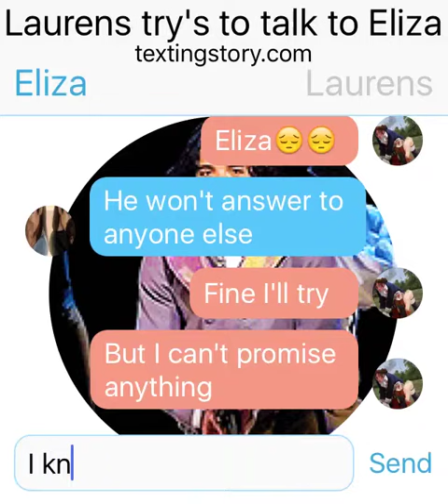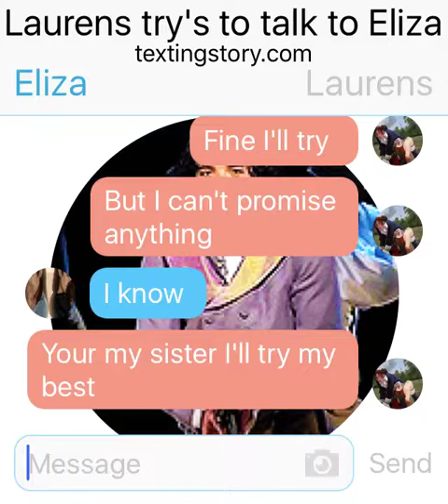Laurens try's to comfort Eliza